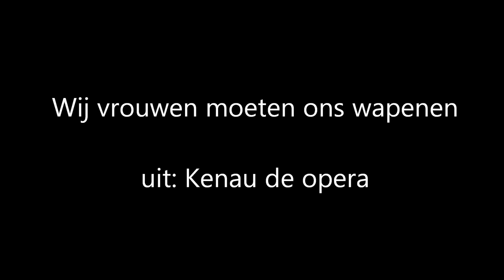Wij vrouwen moeten ons wapenen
Uit "Kenau de opera" gezongen door Mylou Frencken (kleinkunstenaar) en Bauwien van der Meer (sopraan). Kenau (Mylou Frencken) heeft zojuist van Ripperda te horen gekregen dat ze een vrouwenleger mag vormen en mee mag vechten tegen de Spanjaarden. In deze euforie zingt ze "Wij vrouwen moeten ons wapenen". Griete (Bauwien van der Meer) doet er nog een schepje bovenop.